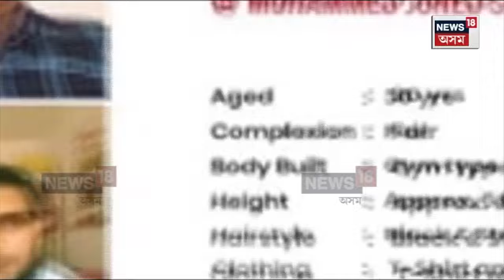Bengaluru News | অৱশেষত গ্ৰেপ্তাৰ বেংগালুৰুৰ ৰামেশ্বৰম কেফে বিস্ফোৰণৰ মূল অভিযুক্ত N18V